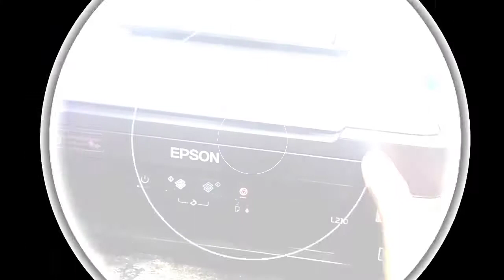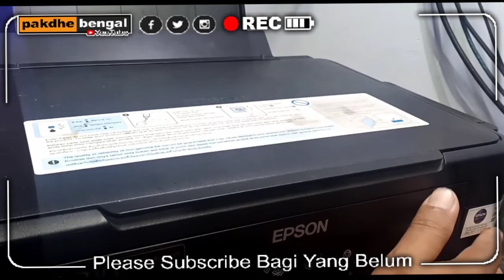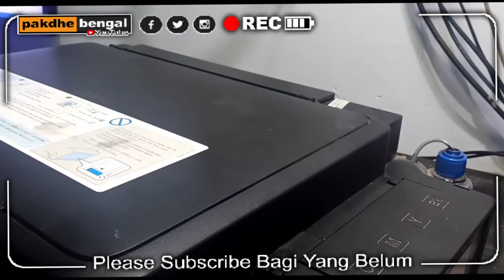Cara Menangani Printer Epson L210 Rumah Head Tidak Gerak Tombol Kertas Dan Power Kedip Kedip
Cara Menangani Printer Epson L210 Rumah Head Tidak Gerak Tombol Kertas Dan Power Kedip Kedip. Cara Mengatasi printer Epson L120 fatal error, printer Epson L210 lampu tinta berkedip, printer Epson L210 lampu kertas berkedip, Cara memperbaiki Printer Epson L355 Lampu tinta dan kertas Berkedip, Cara Mengatasi printer Epson L3110 power dan kertas berkedip, Tombol power printer Epson kedap kedip, Printer Epson L110 Lampu power Tinta dan Kertas Berkedip bersamaan, How to solve Epson L120 fatal error printer, Epson L210 printer ink light is flashing, Epson L210 printer paper light is flashing, How to fix Epson L355 Printer Flashing ink and paper light, How to solve Epson L3110 printer power and paper flashing, Epson printer power button is blinking, Epson L110 Printer Power light Ink and Paper Flashing together.

Trimakasih sudah berkunjung ke channel youtube saya " Tutorial Printer Pakdhe Bengal". Semoga video video saya memberi manfaat.

Kalau menurut anda channel saya ini bermanfaat silahkan dukung channel saya ini dengan cara klik tombol SUBSCRIBE diatas dan nyalakan LONCENGNYA untuk notifikasi dan mengikuti video terbaru channel saya ini langsung dari HP anda.

1000 VIDEO LEBIH SUDAH SAYA BUAT DAN BISA ANDA IKUTI / PELAJARI
☑ Cara Service / Memperbaiki Printer
☑ Cara Refill Toner Printer Laserjet
☑ Cara Refill Tinta Printer Inkjet
☑ Cara Infus / Modif Printer
☑ Tips Seputar Printer
☑ Review Printer
☑ Unboxing Printer
☑ Dll

Dan Berikut Cara Cepat Mencari Video Tutorial Service Printer Saya:
1. Ketik di pencarian Youtube.
2. Tambahi kata terakhir "pakdhe bengal".

Contoh:
- Error 5100 pakdhe bengal.
- Kedip blink 13x pakdhe bengal.
- Canon IP2770 macet pakdhe bengal.
- Canon IP2770 kedip 2x pakdhe bengal.
- Perbaiki catridge buntu pakdhe bengal.
- Cara perbaiki catridge pakdhe bengal.

SEMOGA VIDEO VIDEO KAMI BERMANFAAT DAN JANGAN LUPA.